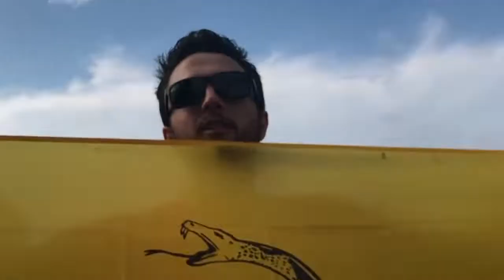Cedarville vs. Ohio Dominican Post-Game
Catch the Infield Singles recap of the big Yellow Jacket win over Ohio Dominican